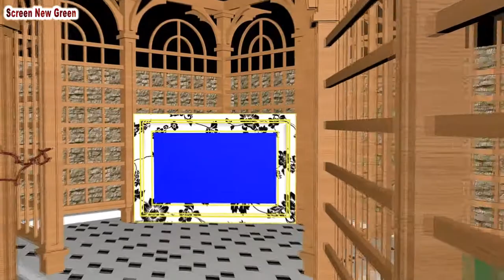New Best Wedding Video Screen New Green 2019 Remix Songs Free Download 07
Hello Viewers,

Most Popular Background Video Channel's: